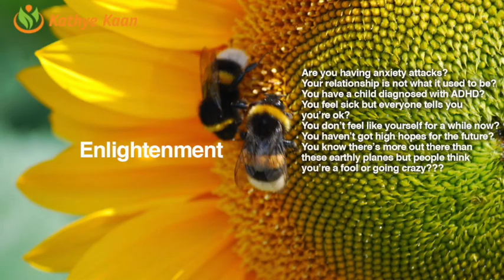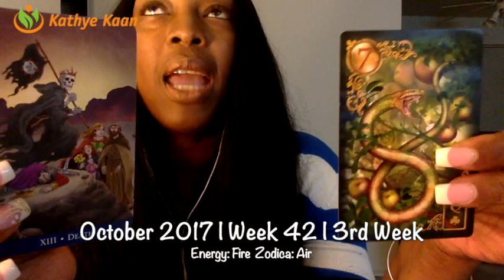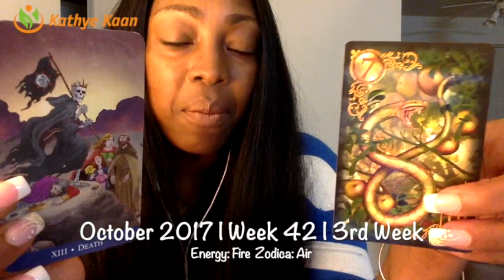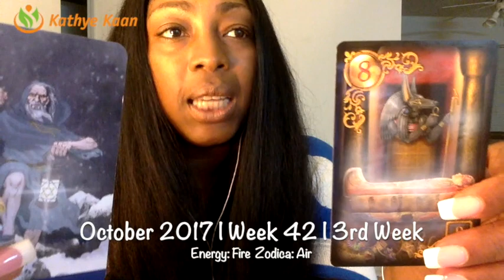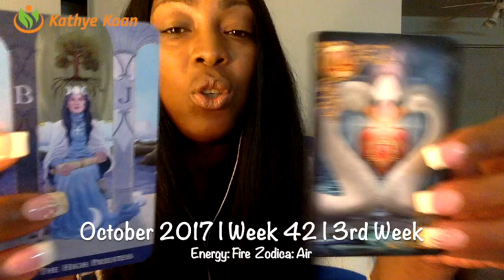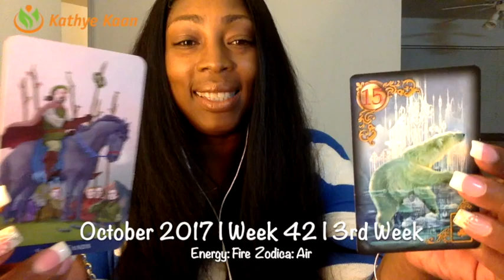Scorpio Weekly Reading Psychic Tarot Horoscope | Week 42 | 16 - 22 October